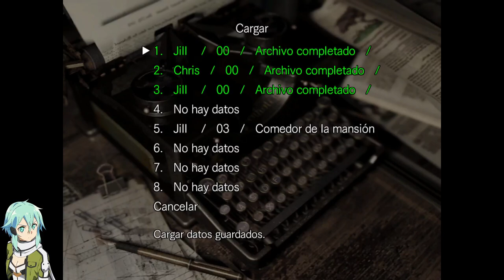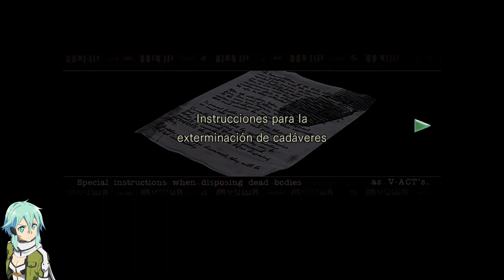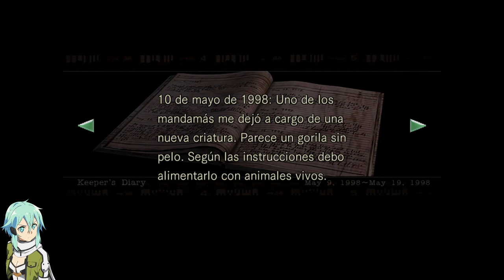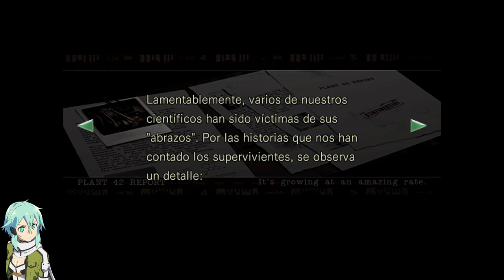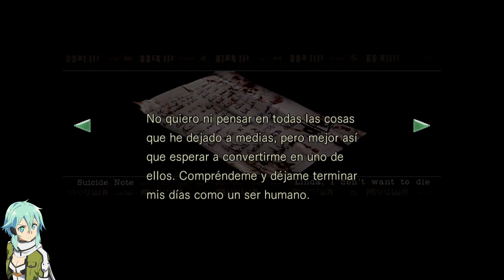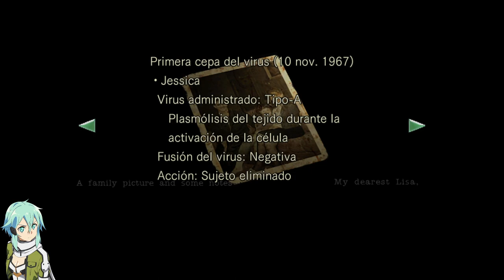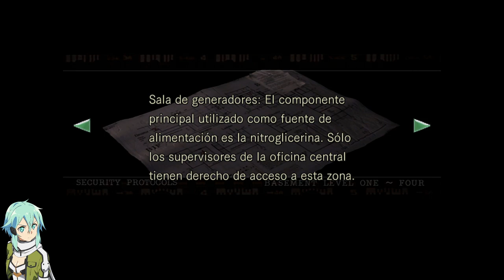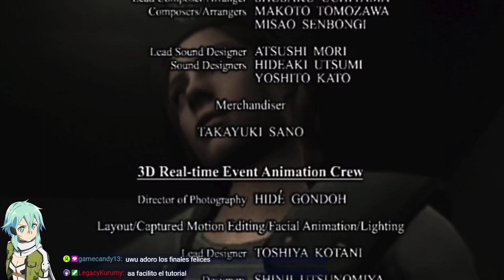Resident Evil HD Remaster Jill Valentine Full Gameplay [Directo de twitch]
Konnichiwa ^^
En esta ocasión traigo el gameplay full de Resident Evil 1 Remake en su versión HD Remaster de PC. Este extracto es de mi canal de twitch donde hice un directo sumamente largo completando este juego, lo subo por ganas xD y para tener registro de los resident evil que voy completando en directo uwu